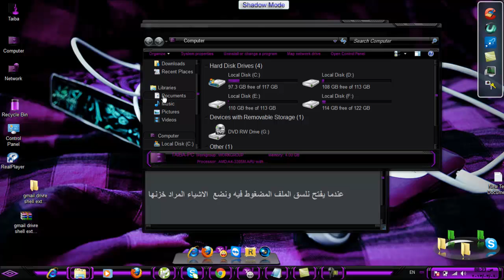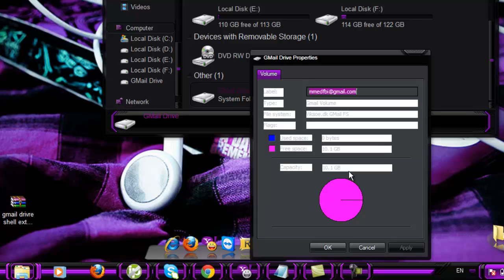محمدالسامرائي اضافه قرص صلب للحاسوب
محمدالسامرائي كان هنا